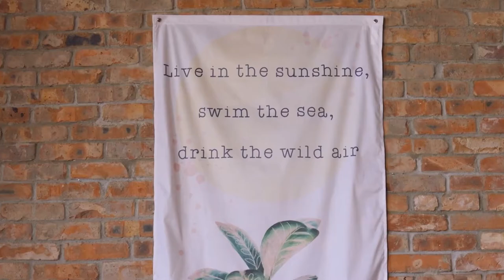Flag Printing Details • Flags • AI Store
This video gives a short visual introduction to how our flags are printed and what they look like in a home setting.